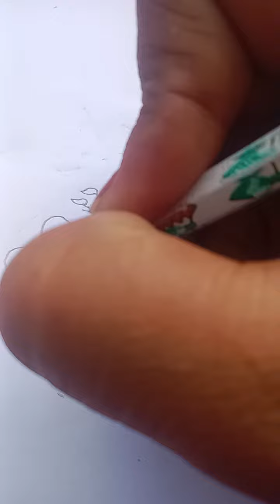very easy drawing in art